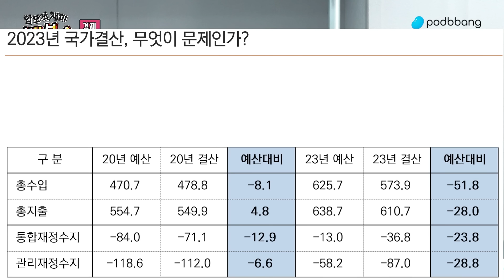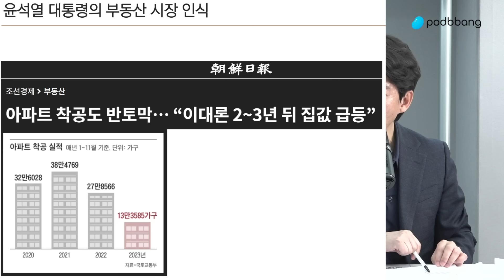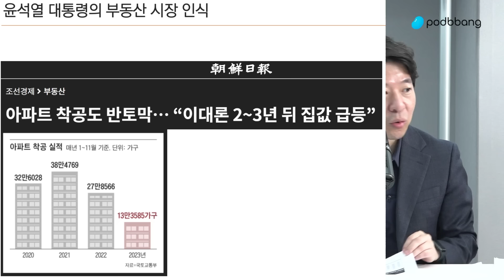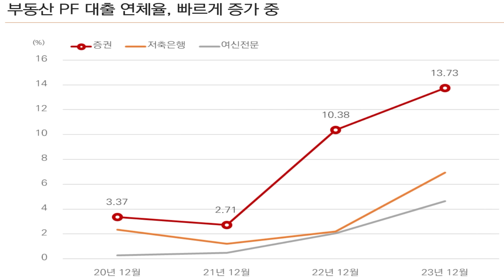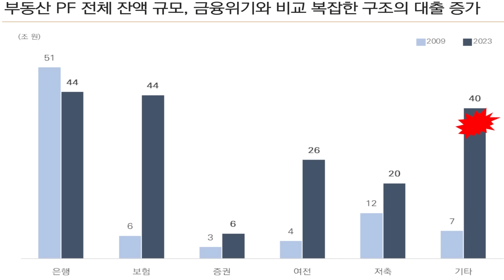경제전문가 이광수 "적자 87조보다 더 심각한 문제가 있다!" [코너별 다시보기]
- 경제 : 안진걸 X 이광수